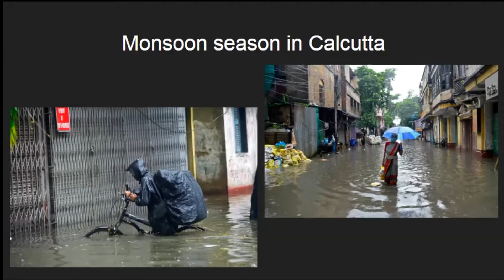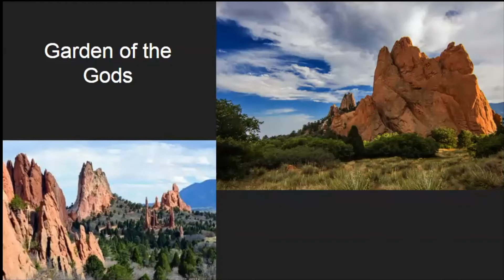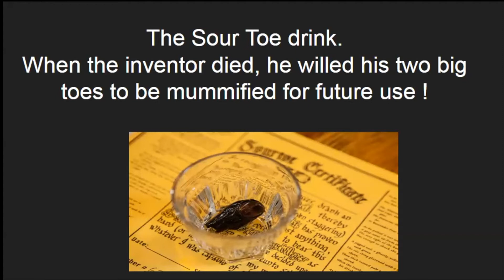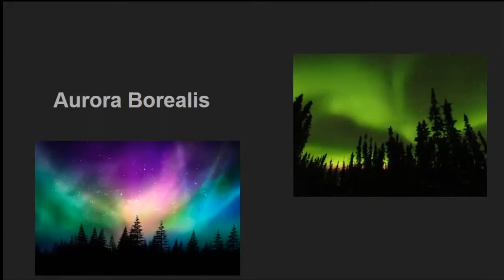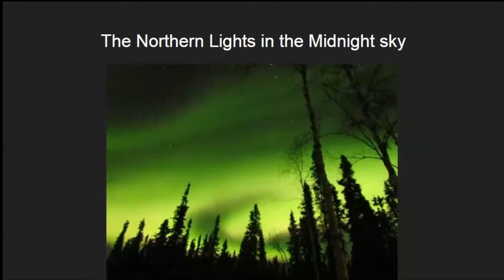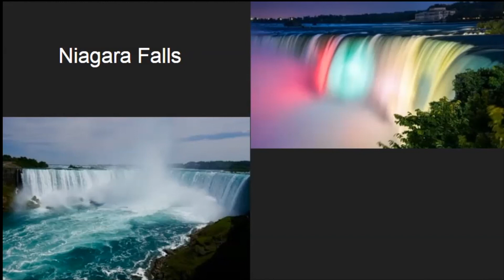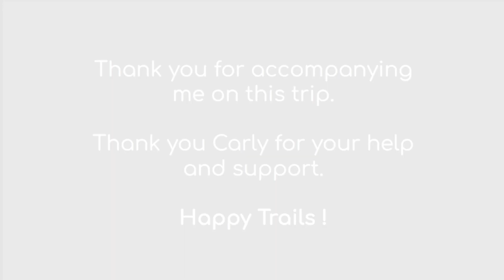Jenny's Adventures in North America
During this special presentation, travel agent and enthusiast Jenny Anderson returns to Cyber-Seniors to deliver a talk about her adventures in Canada and the USA over her lifetime, including the Yukon, Alaska, Lake Louise, and much more!